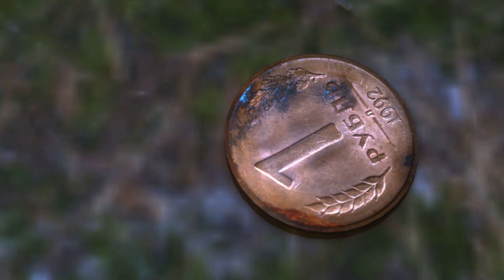A fairy tale about time - short animation done with Blender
The story is about Millli, a little bear girl who wants to buy time for her parents. Then they could work and read a picture book to her at the same time. But where do you get time?
To carry out her plan, Milli first goes to the Dorgerie market, but the seller rudely sends her away. So she sets off into the forest, hoping that animals can sell her time. And so Milli's adventure begins - which almost ends in a drama - but luckily it ends well, like in a fairy tale, so to speak.

The animation is intended primarily for children and especially for my little granddaughter.

and here is the story in German.

I structured the story like a kind of picture book with text. In fact, this is the first time I've used speech in one of my animations and have animated lip movements in direct speech.
Since I don't have a professional speaker available and a computer voice is not suitable for this purpose, I read it myself and tried to speak as understandably as possible. :) That means I had to read the text x times until I was somewhat satisfied.
And so this animation was a kind of adventure for me too. I had no idea how tedious it would be to combine speech with animation, even if lip syncing was relatively easy because my characters basically just make simple mouth movements. But I found it very challenging to adapt the flow of images to the flow of text - or vice versa. That's why the whole thing took even longer than my last animation. To make matters worse, I had to struggle with technical problems, which I was able to largely solve in the end.

Some of my figures come from my own production, such as moles, hamsters and sheep.  For the bear family I was able to use Blenderkit and for the fox and the owl I used blendswap. (My heartfelt thanks to the modelers). I modified and re-rigged the characters for my own purposes.

Music in this order:
Little Fish - Quinca Moreira
Best Horizon - the Westerlies
Minor Lament for solo bass - John Paititucci
Ceremonial Library - Asher Fulero
Sound:
Tobi Lijsen, Pixabay, C. Schütze
Teller:
Christiane Schütze